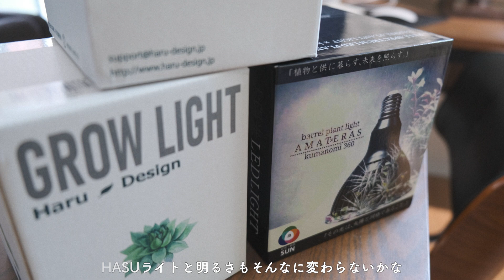【観葉植物】SUB)我が家の寝室は緑でいっぱい｜室内育成空間【vlog】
模様替えに模様替えを重ねてこの形に収まった気がします。
今回は主に、寝室の部屋のレイアウト変更
寝室窓際が緑で溢れる空間になりました。

ご覧になられた方で、
アドバイスや、動画の感想があればぜひコメントをお願いします。

また次の動画でお会いできたら嬉しいです🌱
▷Chapter list
0:00 opening
0:59 コルディリネとアスプレニウム
1:48 模様替え
2:46 コーデックスtime
2:34 植物育成ライト